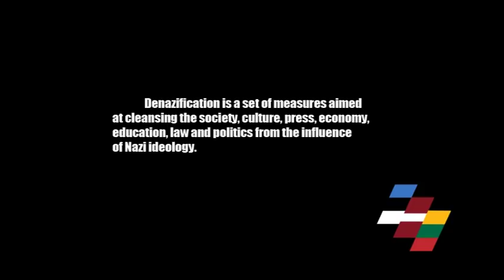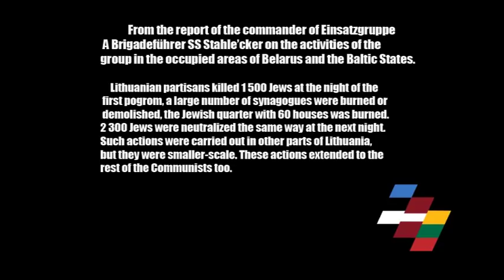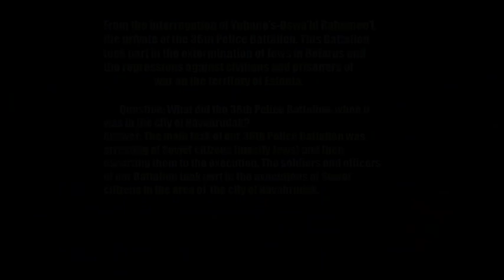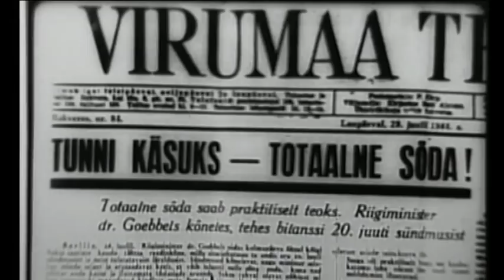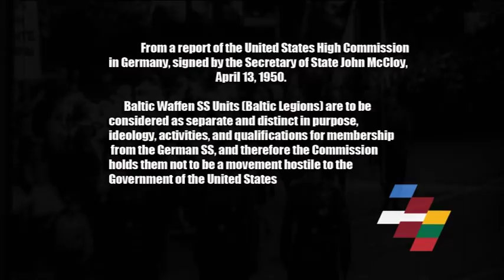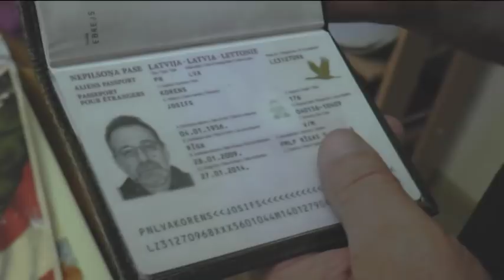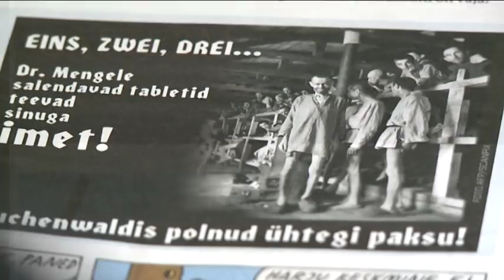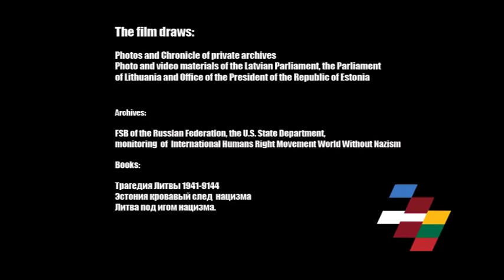The Hidden Story of The Baltic States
Documentary The Hidden Story of The Baltic States tells about the history and causes of rise in the Baltic States the government systems based on succession of states which existed until 1940 and succession of local governments established during the Nazi occupation.
According to the authors opinion, in the modern Europe people don't want to see problems in the Baltic States, don't want to discuss the real history of the Baltic. While discussing the situation with human rights or the glorification of the Nazis in the Baltic States, European politicians use the standard phrase -- "hidden problem". This hidden problem is the threat for the foundations of European integration and security.
The short version of documentary The Hidden Story of The Baltic States was to be in the exposition Building of Democracy or Rehabilitation of Nazism - Baltics at the Crossroads in European Union Parliament. This exposition was organized by a member of parliament Tatyana Zhdanok and was forbidden because mentors could not believe in the facts about glorification of former Nazis which is called the Freedom-Fighters in the modern Baltic States.